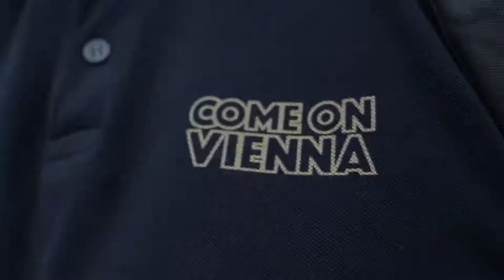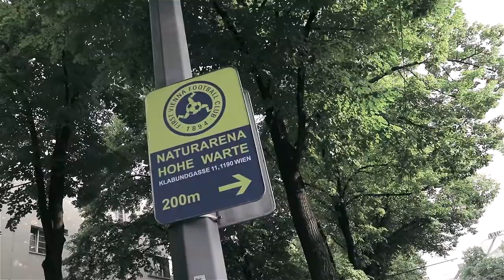TOR-PARTY AUF DER HOWA | MITMACHEN BEIM VIENNA-FAN-FOTOBUCH | COME ON VIENNA V-log#18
### COME ON VIENNA ### Eine wahre Tor-Party gab's auf der HoWa gegen Rapid-Oberlaa. Mit 8:0 fegte unsere Kampfmannschaft über den Tabellenletzten hinweg. Aufruf zum Mitmachen beim Vienna Fan Fotobuch. Bitte laßt euch von mir fotografieren und schickt mir einen Text mit einem persönlichen erlebnis, dass ihr mit der Vienna hattet.

Akku Licht: